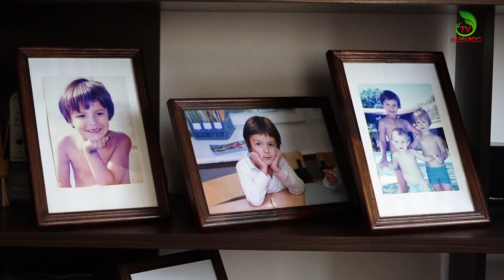Liliana Cazac a filmat un clip nou: „Este o piesă diferită ca stil, mesaj, iar mulți se vor regăsi”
„BEAUMONDE” este conceptul ce concentrează întregul amalgam de evenimente din showbiz. Emisiunea se difuzează săptămânal, astfel încât sunt reflectate cele mai importante evenimente derulate în decursul acesteia. Interviuri, reportaje sau materiale provocatoare, pe toate le găsiţi sâmbătă, ora 18:00 sau în reluare marți  ora 10:00.